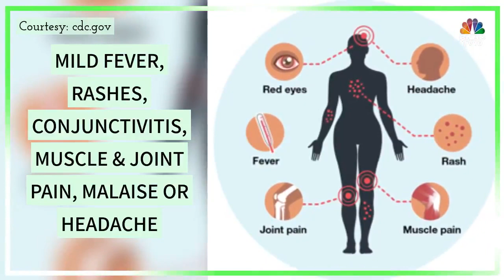Zika Virus - All You Need To Know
According to medical experts, Zika Virus has more grave concerns than

Here's everything you need to know about the mosquito-borne disease.